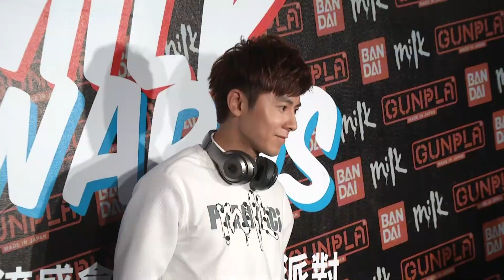眾星共襄盛舉 郭靜、李唯楓、嚴爵、白安、簡嫚書、李國毅 拍照花絮《MILK AWARDS 2014》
2014 MILK AWARDS年度潮流大賞暨周年派對，7/3在ATT Show Box舉辦，活動當天邀請到多位藝人出席盛會。